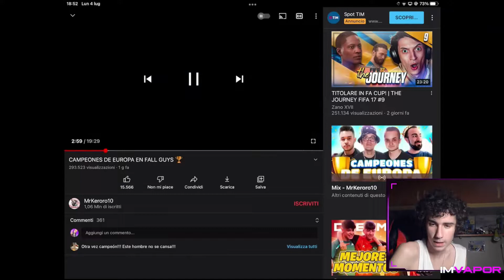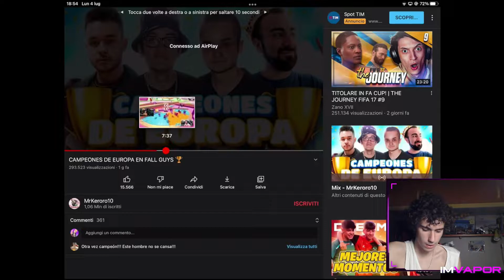REACTION ai TRUCCHI dei PRO PLAYER! ASSURDO!!!-Fall Guys ITA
Finalmente FALL GUYS è stato pubblicato GRATIS per TUTTI su EPICGAMES e STEAM e sono qui per farvi vedere i TRUCCHI che USANO i PRO PLAYER su FALL GUYS.